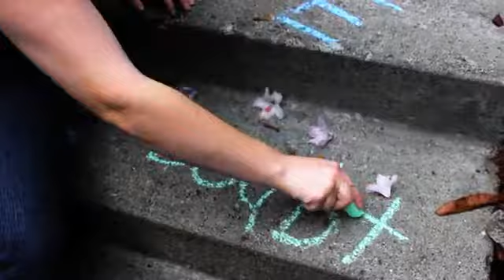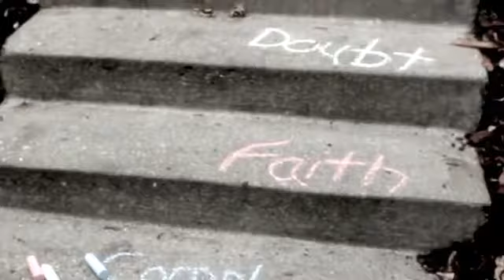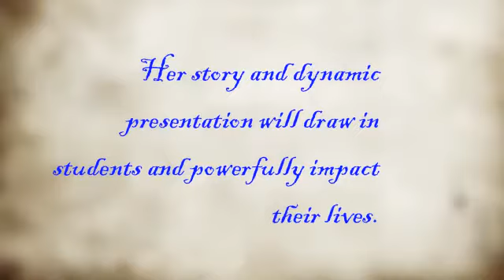Words Have Power Church Video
Jenny has a vision for a revolution in schools
which inspired her to start the anti-bullying campaign "The power of Words." Her story and dynamic presentation will draw in students and powerfully impact their lives. To learn more about her story and services visit her